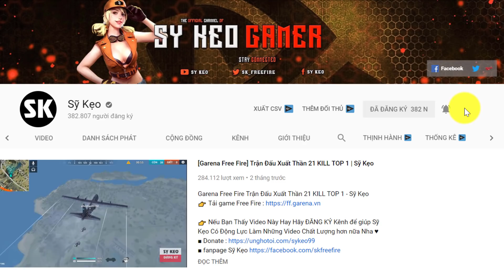[Garena Free Fire] Chơi Cùng Chị Thỏ Ngọc | Sỹ Kẹo